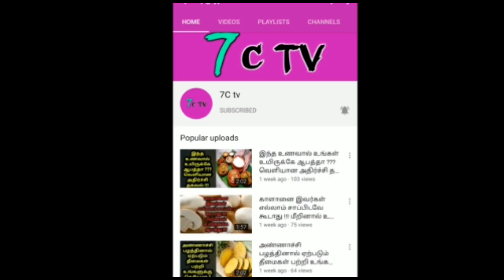திறமை இல்லாம வந்திடராங்க ! அவமான பட்ட SPB.. என்ன நடந்தது ? அவர் கடந்து வந்த பாதை !